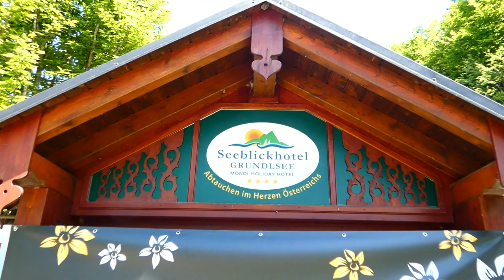60. Narzissenfest – Ausseerland Salzkammergut – Willkommen in Grundlsee 2. VI. 2019 fz82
Willkommen in Grundlsee. Schild am Weg zum Bootskorso.

60. Narzissenfest – Bad Aussee & Grundlsee – Ausseerland Salzkammergut – Höhepunkt mit Stadt- und Bootskorso 2. VI. 2019 fz82/83